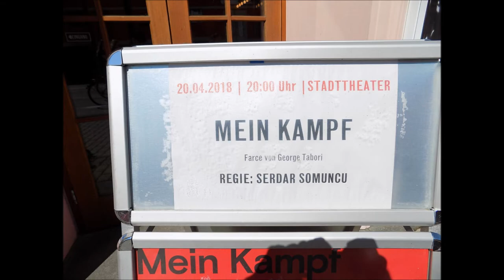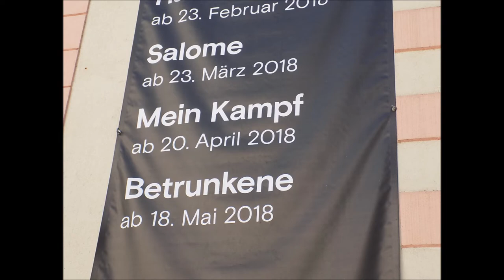Grotesk : "Mein Kampf" im Theater Konstanz - Freier Eintritt fürs Hakenkreuzbinde-Träger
Grotesk - "Mein Kampf" im Theater Konstanz mit freier Eintritt fürs Hakenkreuzbinde-Träger
In Konstanz wird die Hitler-Groteske "Mein Kampf" von George Tabori aufgeführt.

Ein Hakenkreuz, Symbol für massenhaftes Morden der Nazis, als Gratis-Eintrittskarte für eine Theaterstück? Ein Witz? Was sich der in der Türkei geborene deutsche Kabarettist und Regisseur Serdar Somuncu als Provokation am Theater Konstanz ausgedacht hat, ruft immer mehr Kritiker auf den Plan.

Vor der umstrittenen Premiere einer Theateraufführung von George Taboris "Mein Kampf" in Konstanz am Freitag (20. April) waren bei der Staatsanwaltschaft mehrere Anzeigen eingegangen. Laut einem Beschluss der Behörde vom Mittwoch ist die geplante Verwendung von Hakenkreuz-Symbolen jedoch nicht strafbar. Das Konzept sei von der Kunstfreiheit gedeckt. Daher werde kein Ermittlungsverfahren gegen die Verantwortlichen des Stadttheaters eingeleitet.